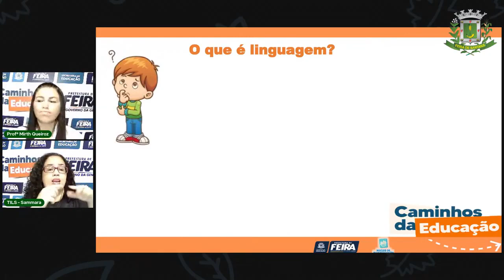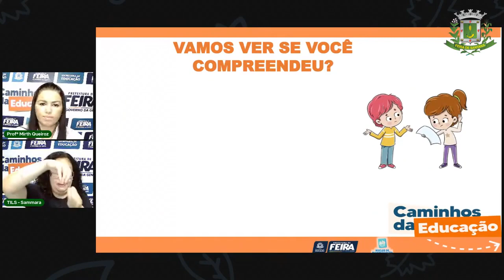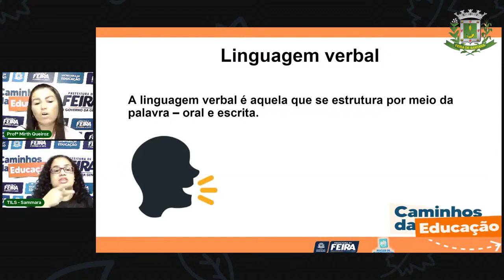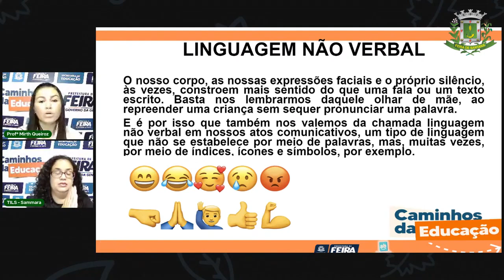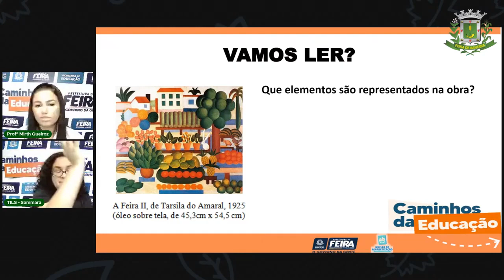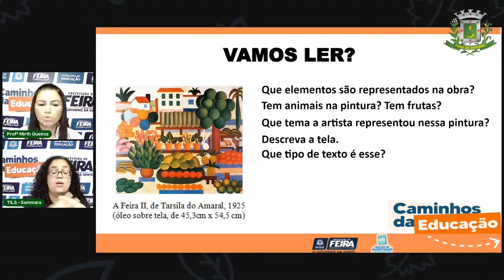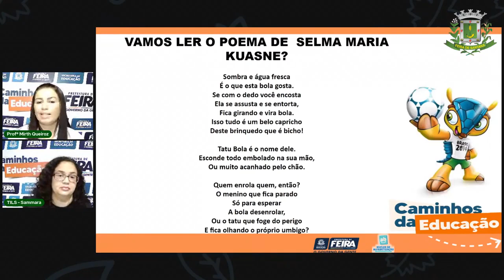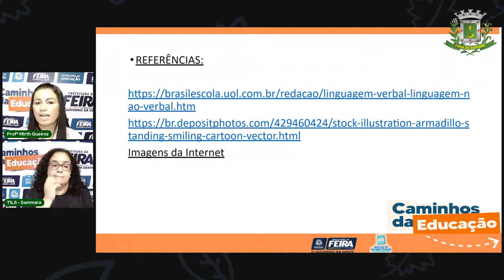Aula 11 4º Ano Linguagens Lendo Imagens Profª Mirth de Queiroz